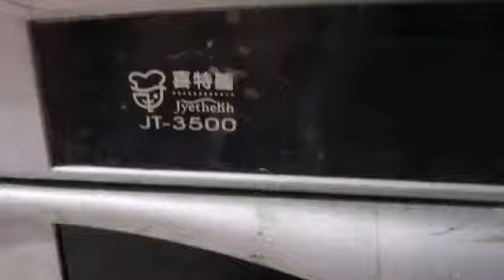Drying machine DIY 烘碗機修理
烘碗機 的
    門板修理